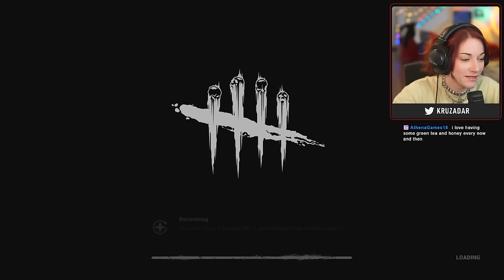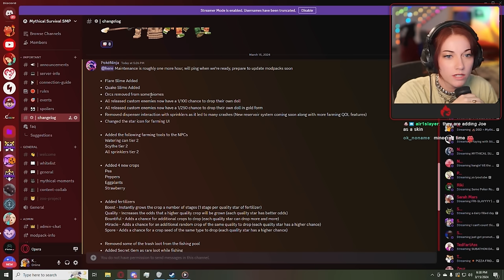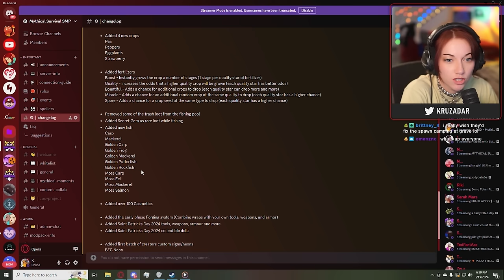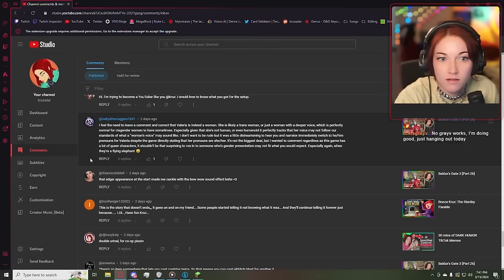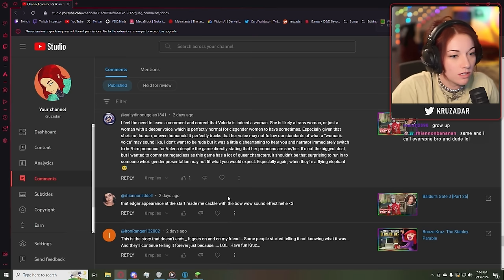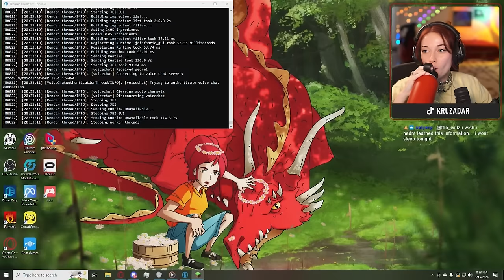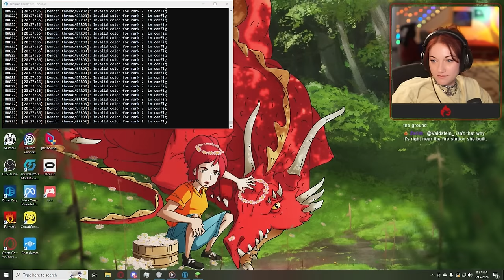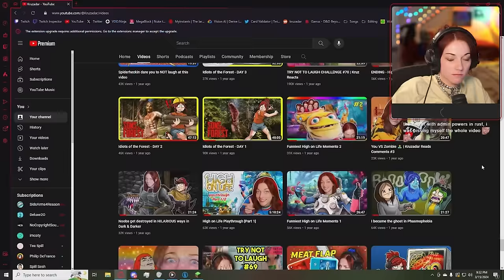I am an otter tail soccer star (DBD and Day 9)